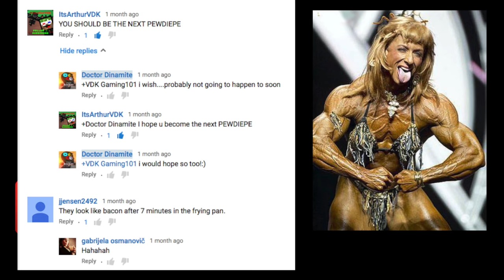20 most popular fake body builders photos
20 most popular fake body builders photos
internet loves fake body builders. sometimes people actually believe they are real. there is a strange attraction top overly developed muscles which cannot be explained
here are 20 of the most popular fake body builders pictures on the internet today